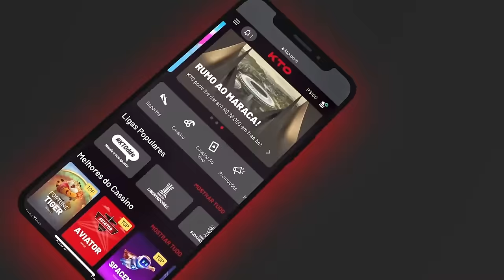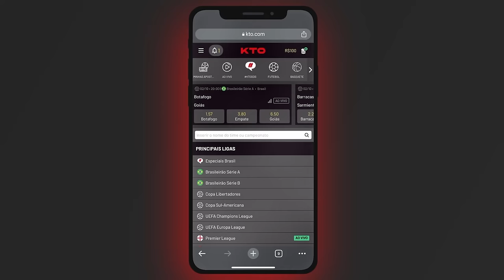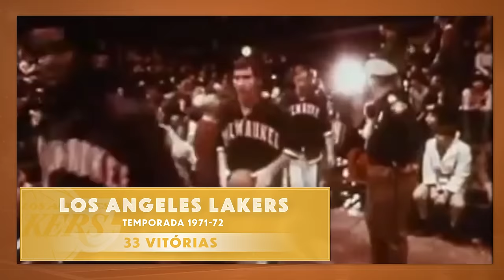A maior SEQUÊNCIA DE VITÓRIAS de cada time!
Nada é mais empolgante do que quando o teu time emenda uma série de vitórias e parece que ele nunca mais vai perder, não é? Então o vídeo de hoje é com a maior sequência de vitórias de cada franquia da NBA.

Parceira: KTO.